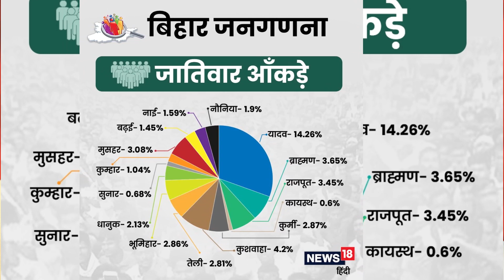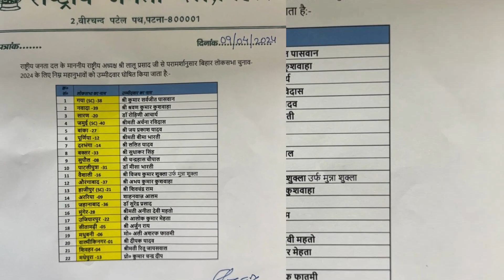मुसलमानों के खिलाफ RJD की गंदी राजनीति का खुलासा | Tejaswi Yadav | Asaduddin Owaisi | Congress | BJP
मुसलमानों के खिलाफ RJD की गंदी राजनीति का खुलासा | Tejaswi Yadav | Asaduddin Owaisi | Congress | BJP | AIMIM | Tejashwi Yadav | Lalu Yadav | JDU | Nitish Kumar | Muslim News | Hafiz Gulam Sarwar

देश की सच्चाई के Facebook Page को इस Link द्वारा Like करें
Video को आखिर तक देखें और Video को like करें।

देश की सच्चाई को बढ़ावा दें और हमारी आर्थिक सहायता करें।

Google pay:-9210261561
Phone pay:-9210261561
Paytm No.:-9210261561